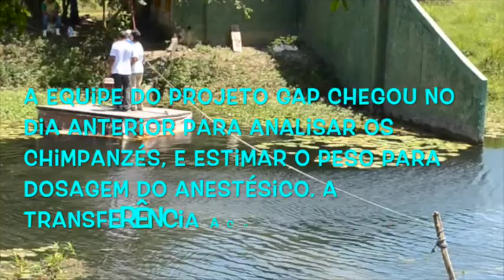Projeto GAP - Resgate no Zoo de Aracajú-SE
Em outubro deste ano, a equipe técnica do Projeto GAP de Sorocaba-SP esteve no Zoo de Aracajú-SE para realizar a transferência de três chimpanzés: Martin, Maria e Jamaica, e duas leoas Kiara e Chitara para o Santuário de Grandes Primatas em Sorocaba-SP. O vídeo mostra todo o procedimento realizado com o chimpanzé Martin, o mesmo feito com duas chimpanzés e as duas leoas.